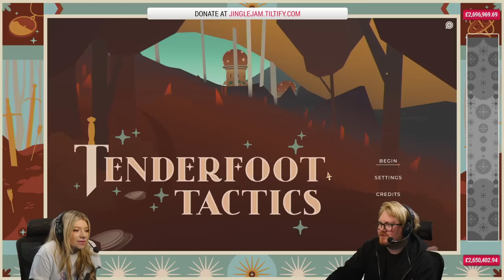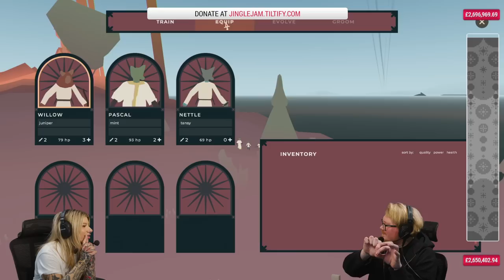Tenderfoot Tactics | Hangover Hangout | Duncan & Osie | Jingle Jam 2022 | (08/12/2022)